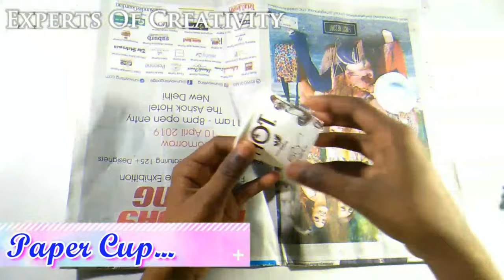Top 5 Easy and Beautiful Door Hanging Toran making/Woolen Door Hanging Toran/Woolen Craft-Home Decor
Hello friends today we are 5 easy Door Hanging Toran...

This Craft help you to decorate your Home...

We made Door Hanging Toran at Home very Easy..